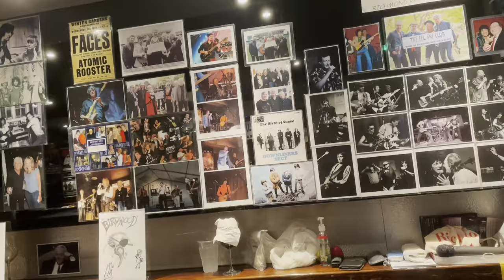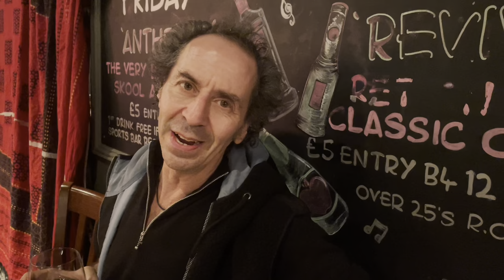The Rollin' Stoned perform at The Eel Pie Club in The Cabbage Patch, Twickenham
On 20 October, The Eel Pie Club at The Cabbage Patch pub in Twickenham was home to an iconic rock 'n' roll band: The Rollin' Stoned.

To see interviews with the Eel Pie Club founders and hear The Rollin' Stoned's music, watch the video above.